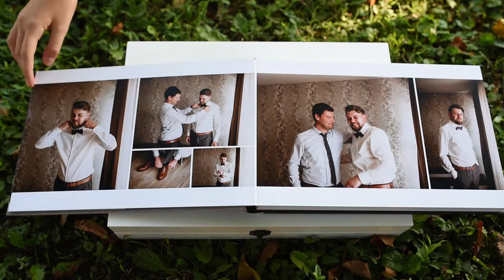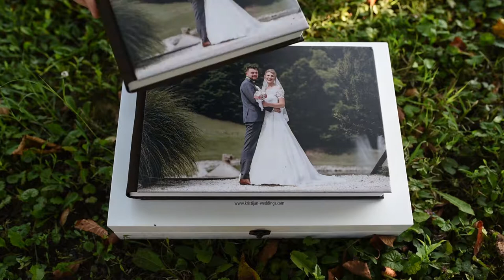Wedding photobook | Diana & Miroslav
Wedding photobooks 20x30cm and 15x20cm (Canvas photo hardcover, Lay-flat binding, epson lustre paper, 30 pages) with handmade and personalized wooden box. Package for newlyweds and their parents...be unique 😉